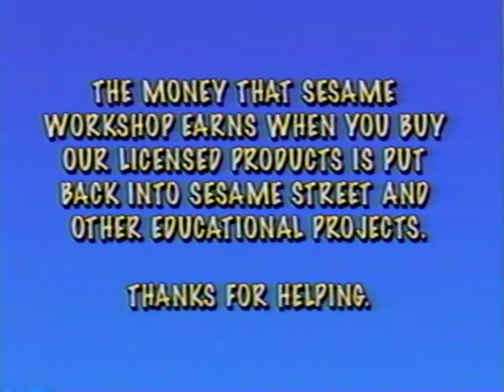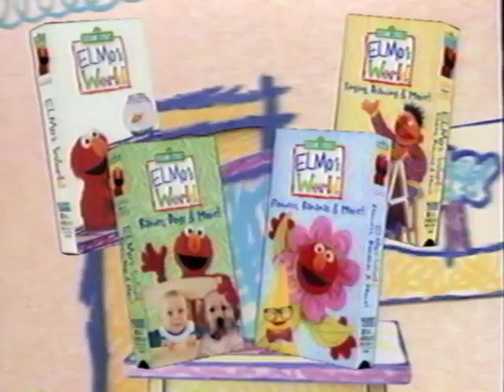Closing To Elmo's World: Springtime Fun! (2002 VHS)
Here's The Closing:

1. Bicycles Song
2. Credits
3.Thanks For Helping Screen
4. Copyright Screen
5. Sesame Street Website Promo
6. Look For These Great Products From Sesame Street Screen
7. Elmo's World Videos Preview
8. Elmo's World Wild Wild West! Preview
9. Kids Favorite Song 2 Preview
10. Elmo's Musical Adventure Preview